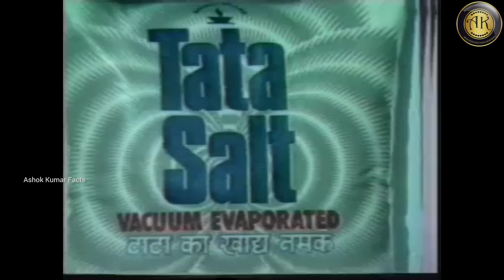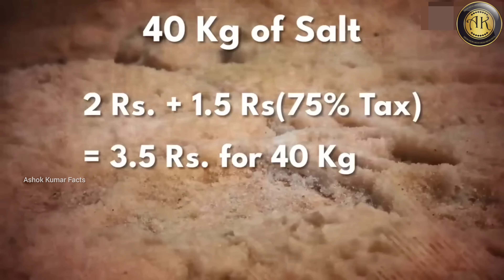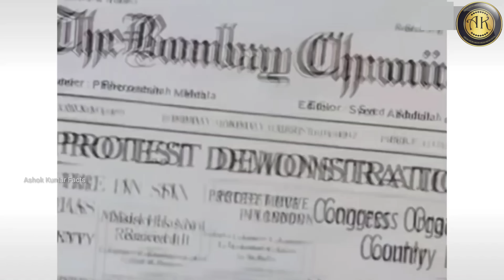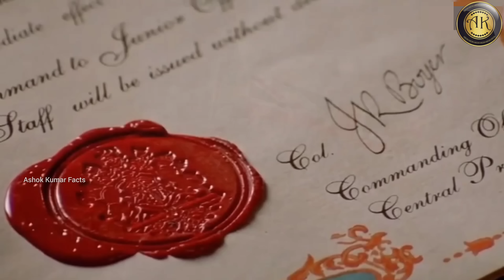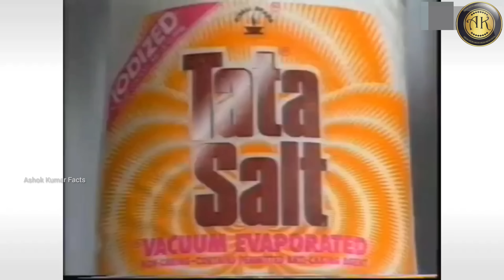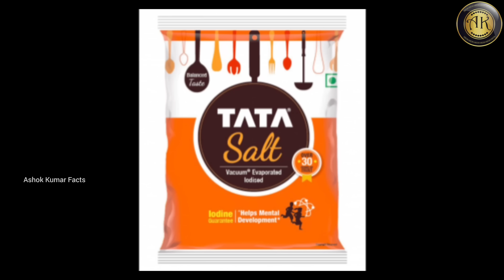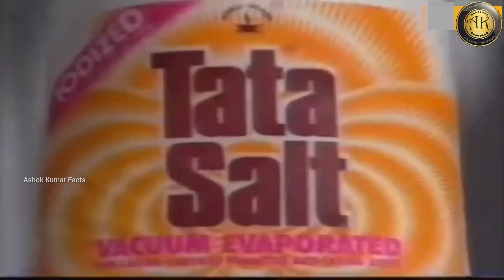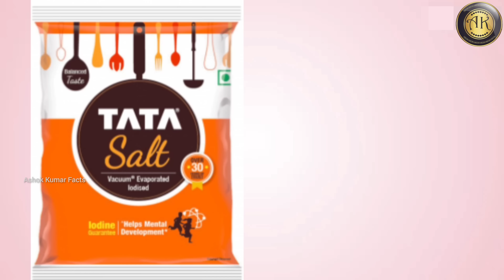Tata Salt Success Story in Telugu | The History Of salt in India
📌NOTE : All content used is copyright to Ashok Kumar Facts, Use or Commercial Display or Editing Of the content Without proper Authorization is not allowed